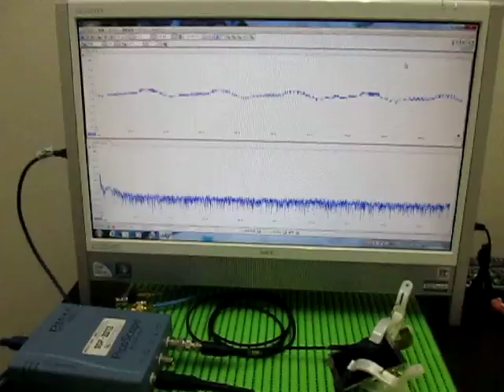超音波による表面検査 Ultrasonic experiments